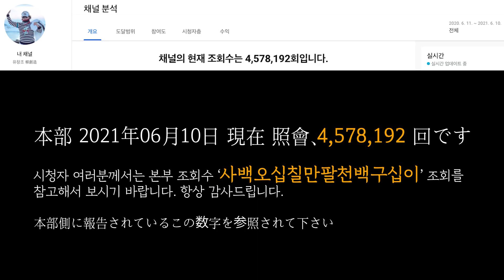유창조 (柳創造) - 성공을 위한 창조의 당구 NO.34 成功のための創造のビリヤード NO.34